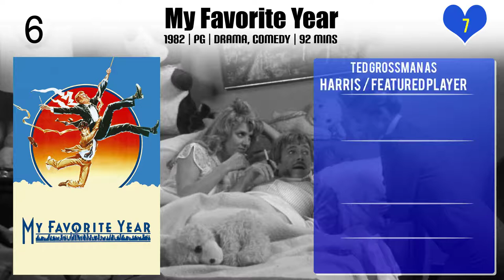Ted Grossman Top 10 Movies of Ted Grossman| Best 10 Movies of Ted Grossman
Top 10 Movies of Ted Grossman

Find the list of movies by Ted Grossman you can find more information, movie trailers, posters, reviews, youtube links in below link.

Please Comment down your favorite movie of Ted Grossman